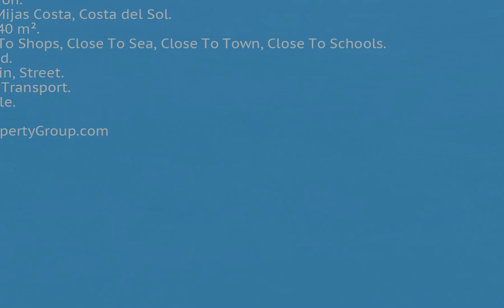Land in Mijas Costa, Costa Del Sol FOR SALE €159,000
Land in Mijas Costa, FOR SALE €159,000Plot of 1040 square meters, there are 2 plots that can be sold separately, (PLEASE NOTE THAT EACH PLOT OF 1040m2 is for sale at 159,000€ each) it is very well maintained and close to transports, near the sea, near the city, it is a quiet urbanization and well connected to the highway, just 25 minutes from Malaga airport, excellent location.
Building land, Mijas Costa, Costa del Sol.
Garden/Plot 1040 m².
Setting : Close To Shops, Close To Sea, Close To Town, Close To Schools.
Condition : Good.
Views : Mountain, Street.
Features : Near Transport.
Category : Resale.Near TransportClose To Shops;Close To Sea;Close To Town;Close To Schools To view and enquire about this property please